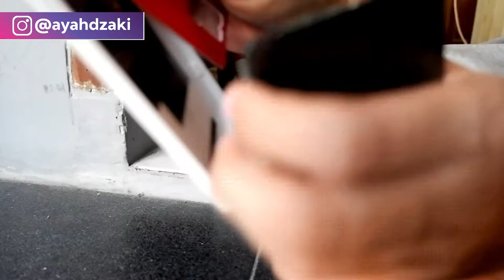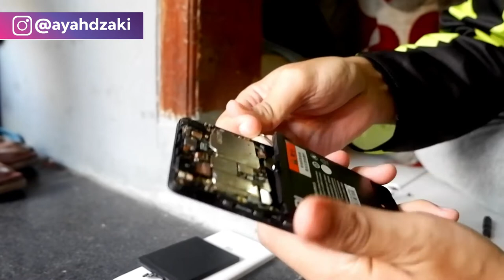Bagaimana Cara Mengganti Batre Xiaomi Mi4c Kurang dari 10 Menit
Semoga membantu deh ya. Mi4c ganti batre

Terima Kasih.